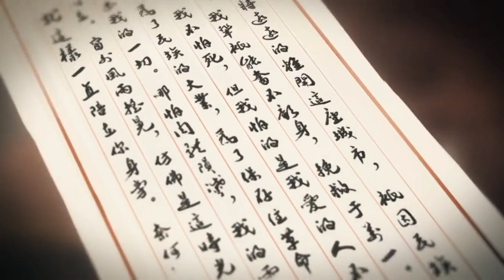【泠鸢yousa】【翻唱】醉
醉
演唱：泠鸢yousa
原作：MUTA-嫣汐